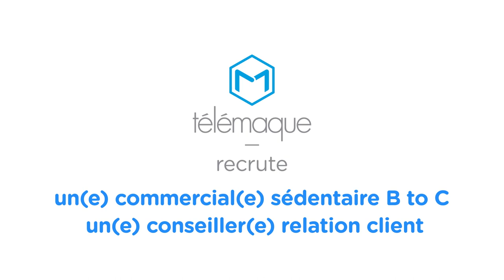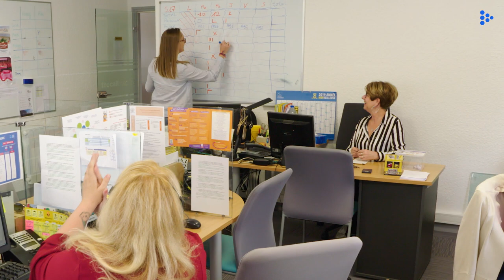Être commercial sédentaire BtoC chez Télémaque - Rejoignez-nous !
Télémaque donne la parole à ses collaborateurs pour vous faire découvrir son activité et ses métiers.

Découvrez autrement une entreprise et ses métiers via cette vidéo qui montre, sans faux semblants, une ambiance, des valeurs et des salarié(e)s heureux(ses) de travailler chez Télémaque ! Rejoignez la TeamTélémaque, postulez sur Talents Tube

Restons connectés !